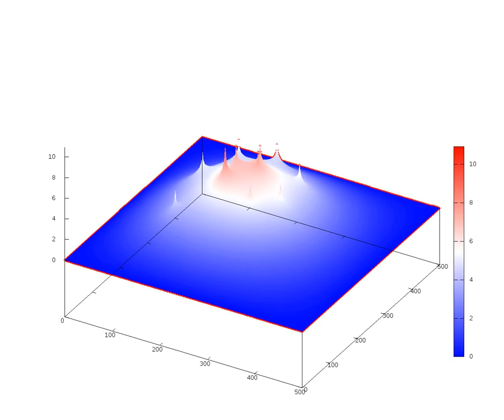Visualisierung der Greenschen Funktion in 2 Dimensionen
Die Greensche Funktion liefert die Lösung der Potentialgleichung durch Überlagerung, im Video sieht man wie ein Punkt nach dem anderen den Quellen der Potentialgleichungen hinzugefügt wird, und wie sich dadurch das Potential ändert.